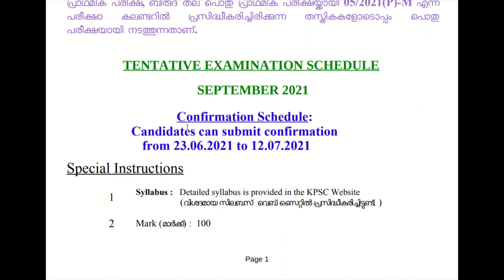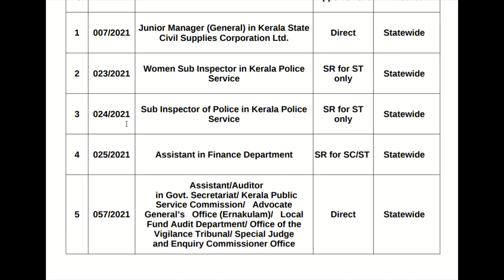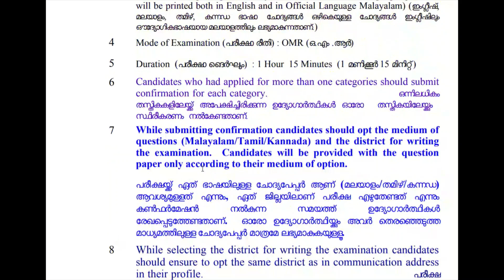SECRETARIAT ASSISTANT EXAM DEGREE LEVEL PRELIMS